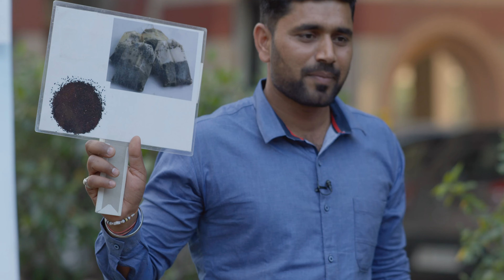segregation of waste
Segregation of Waste at Source is key to implement Decentralised Solid Waste Management.